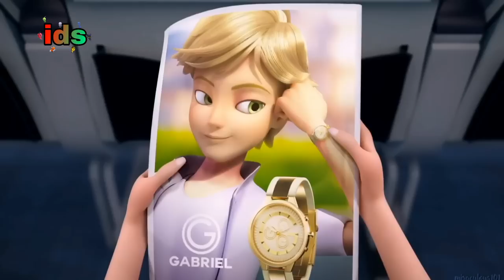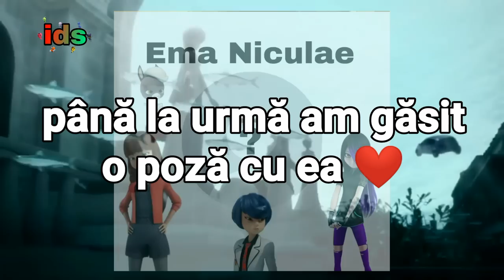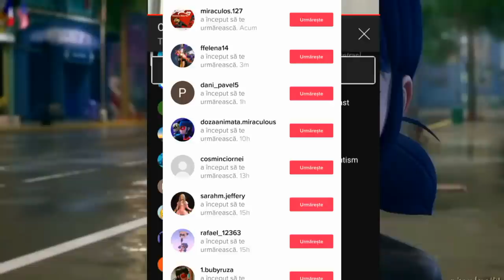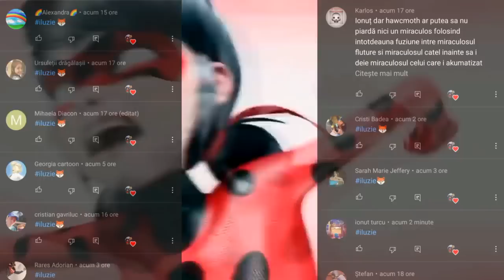Cum arată ACTORII ROMÂNI care dublează în MIRACULOS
No copyright

Minutar- me
ioana stoian - Facebook
Raulescuu Instagram

🐞 Sper că va plăcut 🐱

🐦 © Ionuț_ Dubs